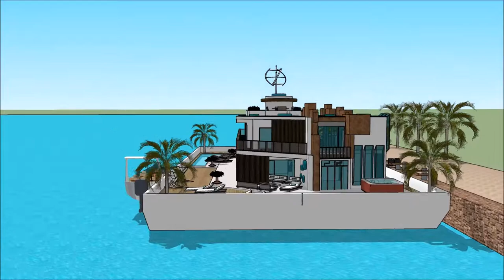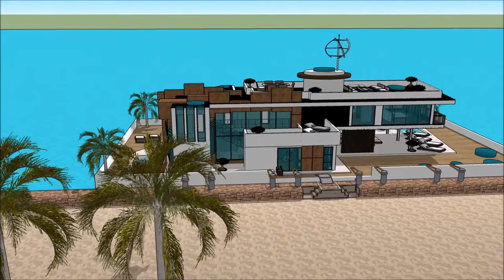Floating house Laguna منزل عائم Abu Dhabiأبو ظبي luxury mansion virtual tours in Arab UNITED ARAB E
The floating house villa houseboatzania launching an innovative high-end luxury yacht floating house villa mansion home design potentially as a display of exhibition of the Floating house Laguna منزل عائم  Abu Dhabiأبو ظبي luxury mansion virtual tours in Arab UNITED ARAB E.

The collection of the Floating house villa houseboatzania concept Floating house Laguna منزل عائم  Abu Dhabiأبو ظبي luxury mansion virtual tours in Arab UNITED ARAB E consists of high luxury and architectural art pieces in minimalism combined with living on the waterfront of the harbour.

The floating house villa mansion yacht design has the basis to sustain living with high standards and contemporary structural design - Floating house Laguna منزل عائم  Abu Dhabiأبو ظبي luxury mansion virtual tours in Arab UNITED ARAB E with numerous of prospects for excessive living and celebrating the desire of life worldwide: